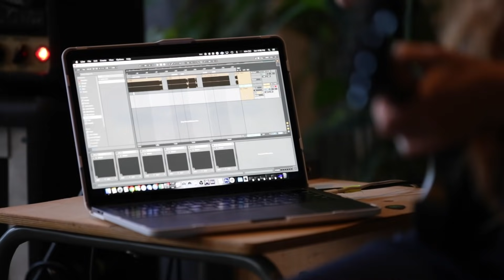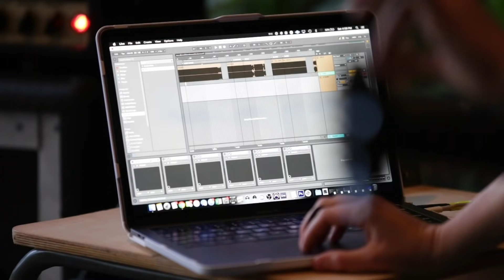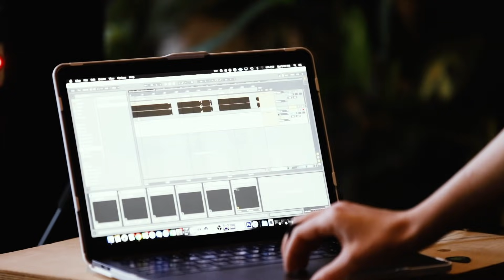Board To Death Ep. 34 - Reba Meyers (Code Orange) | EarthQuaker Devices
Guitarist Reba Meyers, guitarist/vocalist founder of dynamic, electronic-laced metal band Code Orange takes us on a trip through her two pedal boards. Her economically populated touring board and the larger more experimental “fun” board which she uses for recordings that sports several EarthQuaker Devices, including the new Astral Destiny, the Afterneath reverb, Grand Orbiter phase machine, Sea Machine chorus and the granddaddy of delay, the Disaster Transport SR all through an 100 watt EVH 5150 III. Marvel as Meyers creates and explains her love of glorious noises using a sonic combo pack of wah pedal, delay, reverb, ring mod and other products to ensure she “turns some fucking heads” at her band’s shows.

Code Orange’s most recent album is the stripped-down, near acoustic live album “Under the Skin” which was released a few months after their much sonically heavier and critically hailed fourth studio album, “Underneath.”

“Honestly it makes me sad that I can’t have them on my touring board sometimes,” Meyers said of her EQD gear.
“But in reality, they’re, for me, more inspirational in terms of writing and creating and recording and all that because there’s so much freedom with it and you can use them in so many different ways that I don’t even know if they were intended to be used for.”

Video by Chris Tran
Recorded and Mixed by Jeff France
Shot at the Stack in Pittsburgh, PA.  Special Thanks to James Turnshek